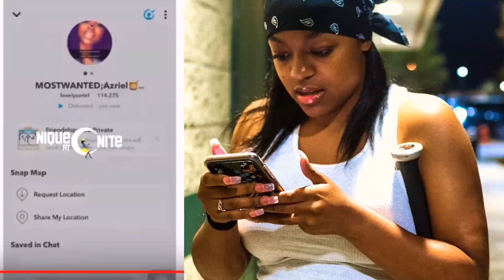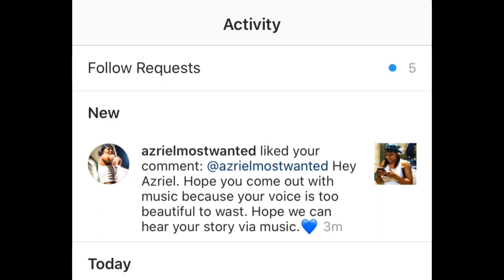Azriel Clary Reveals Her REAL Instagram, Twitter & Youtube Channel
Your consistent donations will help me be able to go full time and provide for myself solely as a Youtube creator. Thank you.